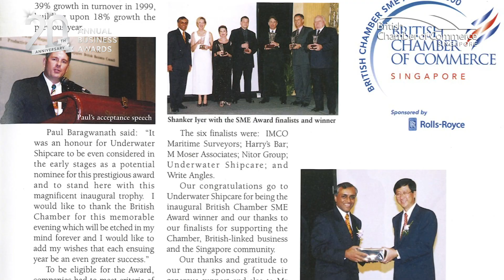Celebrating 20 Years of the Annual Business Awards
In this special introductory video for the 20th Anniversary Annual Business Awards, we take a look back at how it all began with former Chamber Presidents Shanker Iyer, Terry O'Connor, Hugo Walkinshaw, Steve Puckett and Jonathan Asherson. Also featured are former winners Allard Nooy from InfraCo Asia and Rosie Danyluk from BP Singapore, Chamber President Bicky Bhangu, and Her Excellency Kara Owen, British High Commissioner to Singapore.